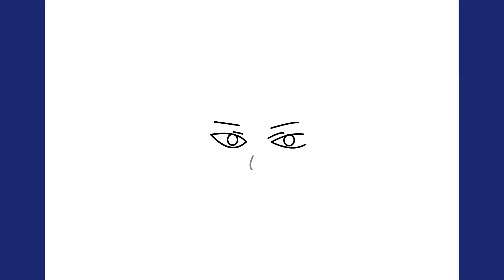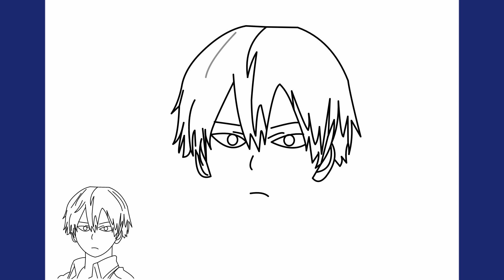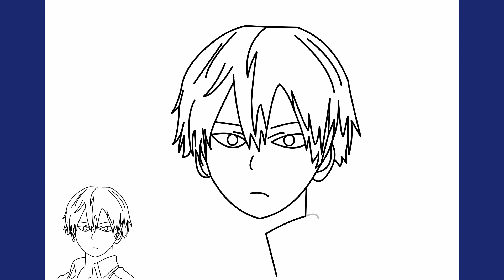Hur man ritar Todoroki Shoto från My Hero Academia - Steg för steg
Lär dig hur du ritar Todoroki Shoto, en av de mest populära karaktärerna från My Hero Academia, steg för steg i den här videon! Den här videon är perfekt för barn och vuxna som vill lära sig att rita denna ikoniska animefigur.

I videon lär du dig att rita Todorokis ansikte, hår, kropp och kläder. Du lär dig också att använda olika tekniker för att skapa skuggning, ljus och djup i din teckning.

Den här videon är väldigt lätt att följa, även för personer utan erfarenhet av teckning. Följ bara instruktionerna steg för steg och du kommer att kunna rita en vacker bild av Todoroki på nolltid.
hur man ritar Todoroki för barn
hur man ritar Todoroki Shoto steg för steg enkelt
hur man ritar Todoroki för nybörjare
ritningshandledning för att rita Todoroki
teckning av Todoroki för barn
teckning av Todoroki för nybörjare
My Hero Academia fanart
كيف ترسم
Hoe om te teken
Ինչպես նկարել
Як маляваць
Com dibuixar
Kako crtati
Jak kreslit
Kuidas joonistada
Kiel Desegni
Miten piirtää
Comment dessiner
如何绘制
Hogyan rajzolj
कैसे आकर्षित करने के लिए
איך לצייר
Come disegnare
Cara menggambar
描画方法
그리는 방법
Kā zīmēt
Kaip piešti
Hvordan tegne
Jak rysować
چطوری طراحی کنیم
Como desenhar
Cum să desenezi
Как нарисовать
Како цртати
Kako risati
Ako kresliť
Como dibujar
Ako kresliť
Nasıl çizilir
Jinsi ya kuteka
Як малювати.